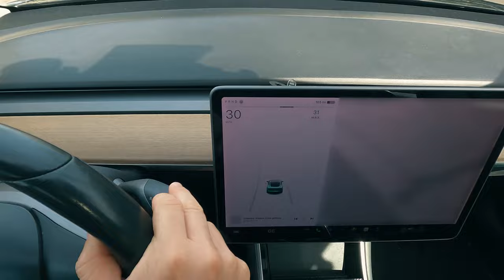Update v14: Tesla's new Autopick-a-lot pick your nose safely in autopilot!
If you have video footage of a road accident, submit it to us